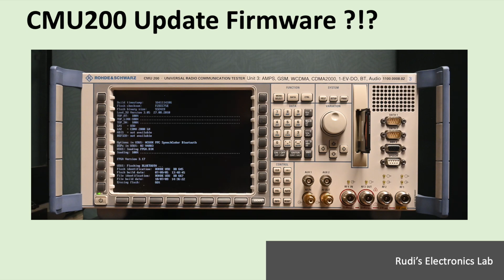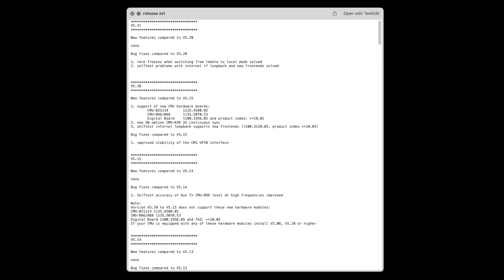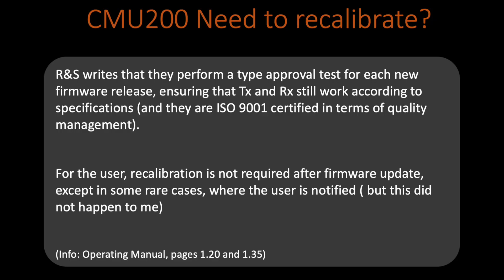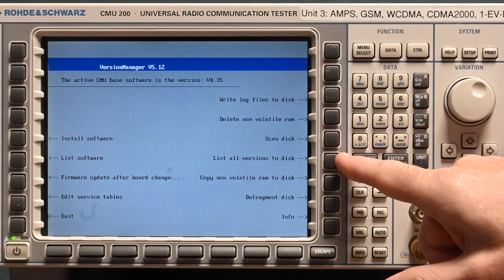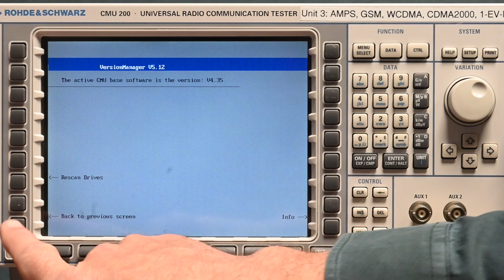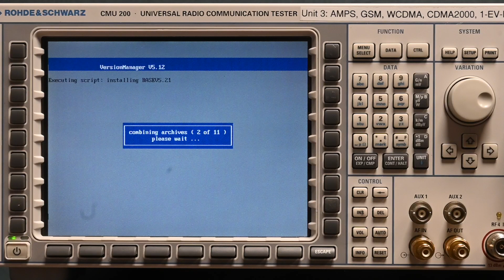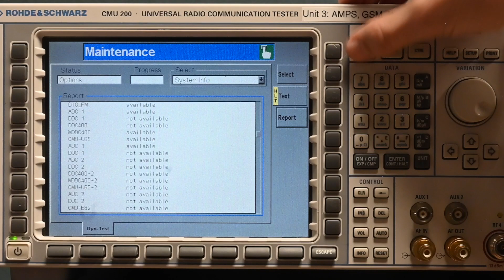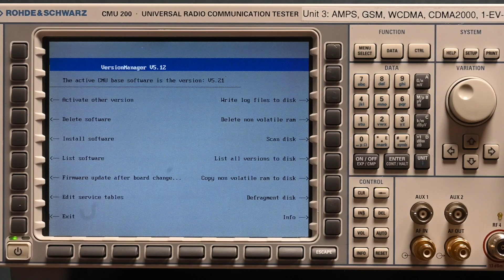REL #20 CMU200 Update Firmware ?!?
In this video, I discuss why (or why not) you might want to do a firmware update on a Rohde & Schwarz CMU200. And show how a firmware update is performed, which is not a trivial affair given the many interdependencies between code running on this device.

00:00 Introduction
00:52 new features added in the last FW releases
04:42 Starting the VersionManager for FW updates
06:57 Where to find the necessary files?
10:20 Back to VersionManager for rollback options
11:37 Closing